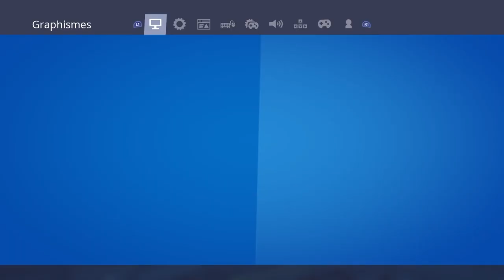MA TEAM RECHERCHE DES JOUEURS VENEZ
Salut les amis donc comme vous l'avez vue dans le titre et dans la vidéos ma team recrute en se moment donc profitez en je vous met mes resaux en dessous :

Snap : Ajoutez-moi sur Snapchat ! Nom d'utilisateur :maxencelepro1